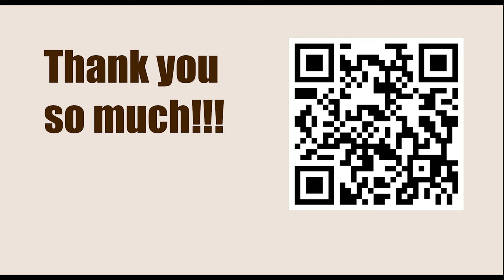GARY KASPAROV || Game 104 (My Great Predecessors: Part II) - Smyslov vs Bronstein, 1956